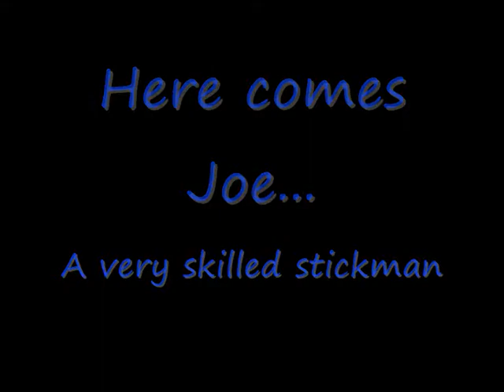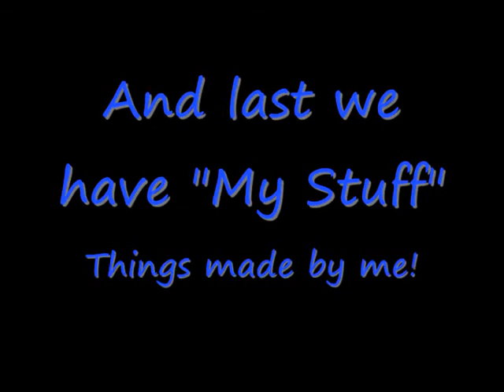Stick Pack! Pivot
Some of my Pivot vids